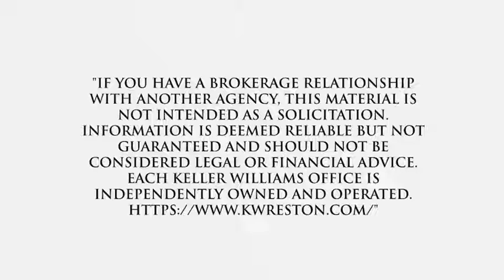Cost of Living for South Mt Vernon, Alexandria, VA, US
Cost of Living for South Mt Vernon, Alexandria,  VA,  US Video Real Estate Market Update.  Presented by Twenty-Three Homes with Glenn and Gift.
Gift Thongpia,
Glenn Hughes,